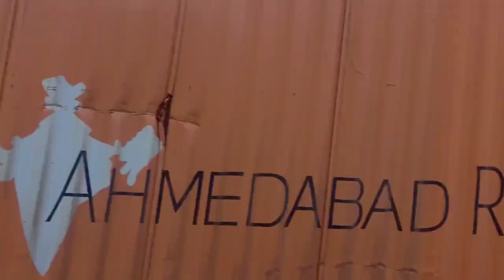rangia and Guwahati fancy bajar // sayasri brahma ||beraiby dose som